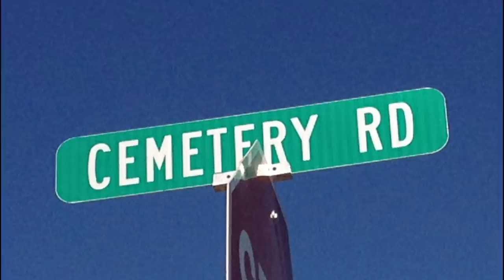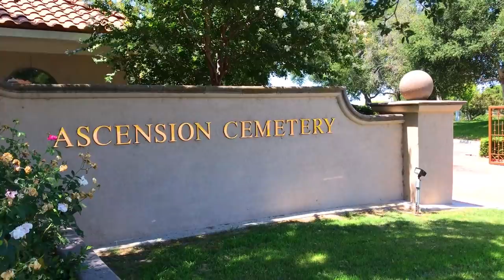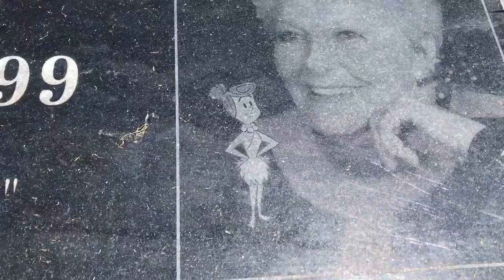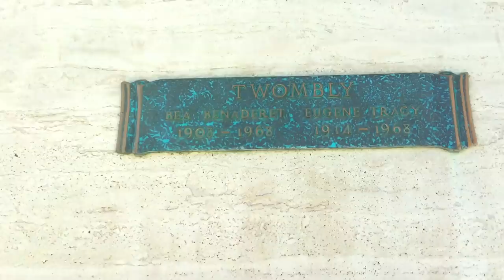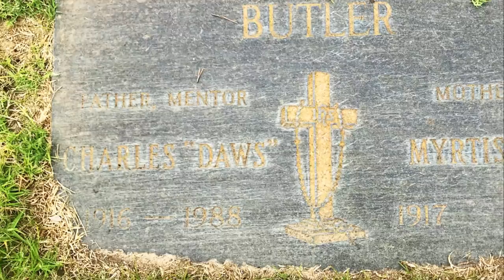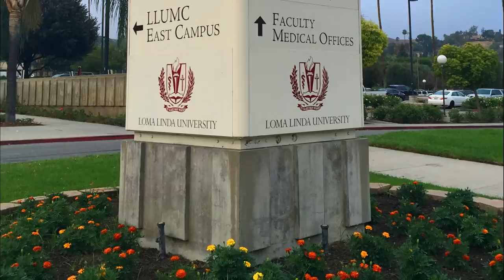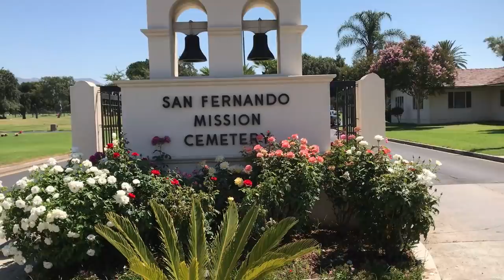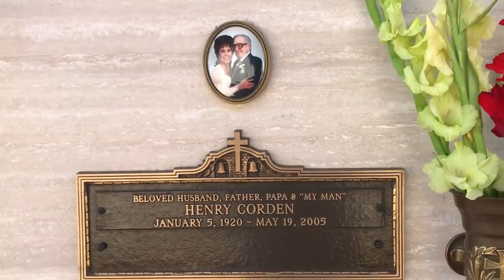Famous Graves - Remembering MEL BLANC, JEAN VANDER PYL & Other Voice Actors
Do you ever wonder where your favorite actors, from the past, are now?

In this vlog, I visit the gravesites of the most famous voice actors from classic TV shows.

My cemetery tour includes the gravesites of:

Joseph Barbera , Forest Lawn Memorial Park, Glendale, California
Bea Benaderet, Valhalla Cemetery, North Hollywood, California
Mel Blanc, Hollywood Forever Cemetery, Hollywood, California
Daws Butler, Holy Cross Cemetery, Culver City, California
Henry Corden, San Fernando Cemetery, Mission Hills, California
William Hanna, Ascension Cemetery in Lake Forest, California
Gerry Johnson, cremated and final resting place unknown
Alan Reed, Body donated to Loma Linda University Hospital, Loma Linda, California
Jean Vander Pyl, Ascension Cemetery in Lake Forest, California

Thanks for joining me on another nostalgic road trip and trip down memory lane to the cemetery.

Rainbow Forest, 2:02, Quincas Moreira
Ukulele Beach, 2:21, Doug Maxwell

Equipment: iPhone 7 and Canon SX530 HS